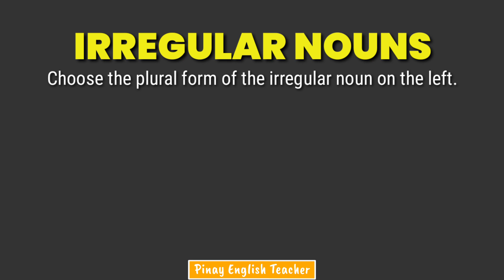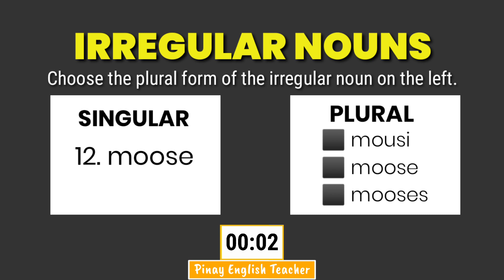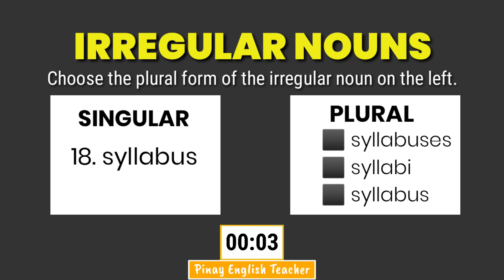Irregular Plural Nouns in English (QUIZ - 20 Questions) || Singular and Plural Nouns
Enjoy this quiz about IRREGULAR NOUNS. 😁